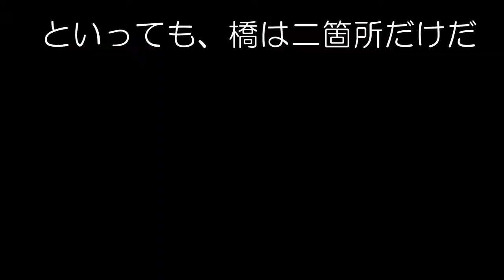Bike touring 2015/03/22 YAKAGE JPN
沙美海岸から矢掛町へ抜けると、そこは雛祭りイベントの真っ最中でした。